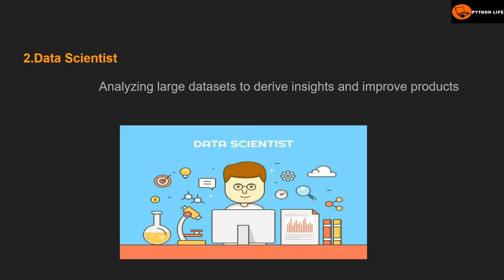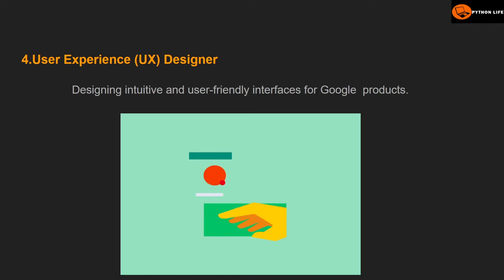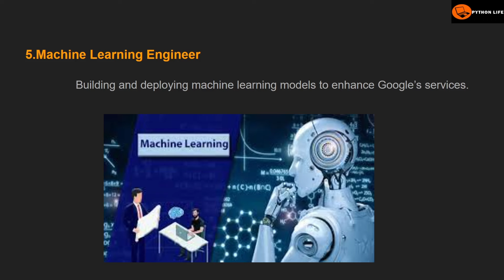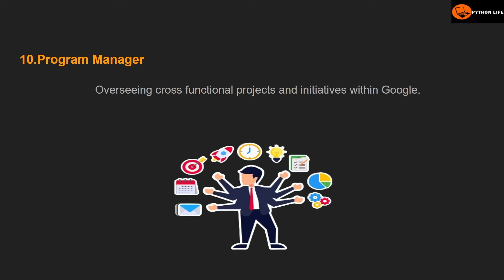Top 10 Job Opportunities at Google